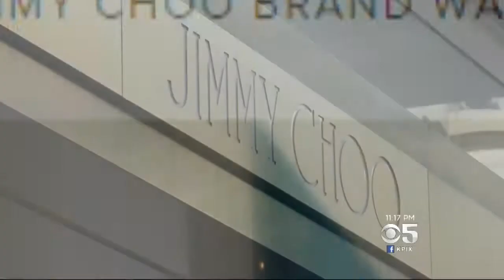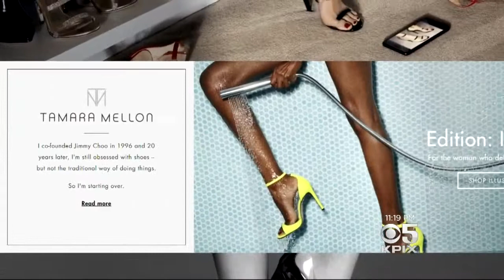New Fund Formed To Help Women Entrepreneurs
Even with more women in corporate management and executive positions, the pay gap has not vanished. Betty Yu reports on a new venture that's trying to "shatter" all that. (7-2-17)